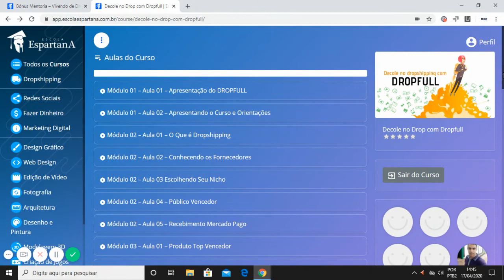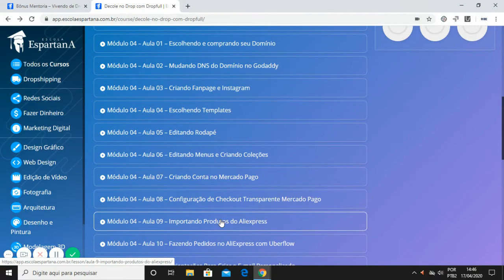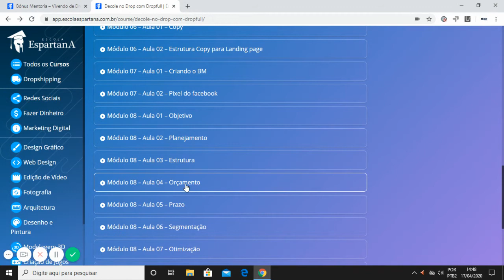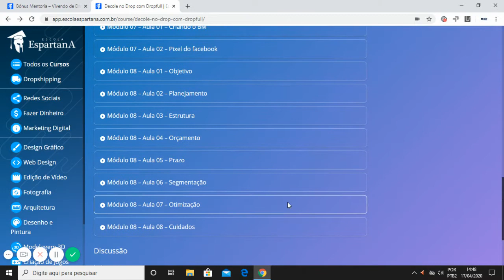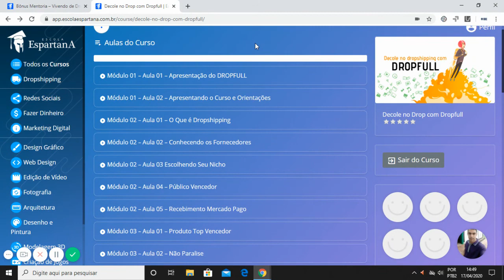Curso Dropshipping Professor Luciano Augusto- Atualizado 2020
Neste vídeo mostro por dentro do curso dropshipping professor Luciano Augusto, que foi todo atualizado.

O treinamento de drop do professor Luciano Augusto foi todo atualizado, agora tem suporte por whatsapp também.

Neste curso você vai aprender tudo que precisa para decolar no drop, e ainda recebe 12 modelos de loja de presente, e ainda 8 modelos de landing pages.

Também recebe como BÔNUS o treinamento da Mentoria sobre contigência de BM, muito importante para quem faz anúncios no face.

Sem falar nos mais de 80 treinamentos de bônus, cursos em várias áreas.
Você está a 01 Clique de Ir do Zero a 50 mil Reais por Mês com Ecommerce e Drop.

Dropfull - Curso de Dropshipping +loja 🛍🛒

Criamos um super treinamento que vai te ensinar a criar sua loja de drop do começo ao fim. ✅

👉💰 Acesso a 01 Curso Completo de Dropshipping

👉💰Você vai aprender a criar o produto e a criar suas campanhas. ✅

👉💰Não importa sua idade, nem grau de instrução, você pode começar hoje, nosso treinamento pode ser feito por qualquer pessoa. ✅

👉💰Você vai receber 01 loja de Drop completa com produtos para instalar com 12 templates vencedores.✅

👉💰Você não irá nunca mais pagar taxas a Shopify. ✅

👉💰 O Melhor Curso de iniciação ao Dropshipping do Mercado com uma loja para você já começando na frente de muito concorrente ... ✅

👉💰 01 Live de Drop Exclusiva por Mês ✅

👉💰 Vamos te ajudar com aulas exclusivas ao vivo e mensais onde você poderá tirar suas dúvidas em nosso grupo secreto no Facebook apenas para membros. ✅

👉💰Plugin Exclusivo de Importação de produtos do Aliexpress ✅

👉💰 9 Landing Pages de Dropshipping ✅

👉💰 BÔNUS: Mais de 80 treinamentos profissionalizantes com Certificado Autorizado pelo MEC ✅

👉💰 Se você algum dia pensou , que o Dropshipping era só pra gente grande com grana no bolso pra investir, agora mesmo que tenha pouca grana você 🙋‍♂🙋‍♀ poderá começar do zero e mudar de vez o seu caminho . 🥳🤩

✅ Um valor mensal acessível ou Anual onde você poderá mudar isto tudo 🥳🤩

✅ Comece hoje mesmo! Faça sua inscrição e comece o ano de 2020 bem ...🥳

E tudo isso de R$ 99,90 por apenas R$ 59,90/mês!!

Qualquer dúvida, no site tem o botão de whatsapp para falar diretamente conosco.